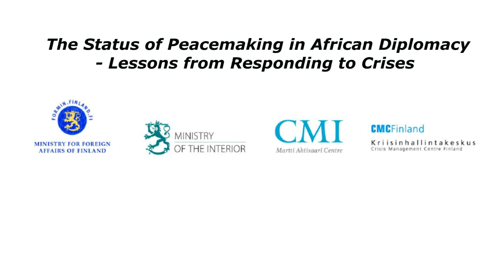The Status of Peacemaking in African Diplomacy – Lessons from Responding to Crises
1.9.2014 SEMINAR
The Status of Peacemaking in African Diplomacy
– Lessons from Responding to Crises
Ministry for Foreign Affairs, Entry Hall of Department for Communications,

10.15 – 10.35
Opening words
Ms. Anne Sipiläinen, Under-Secretary of State: Development Cooperation and Development Policy, Ministry for Foreign Affairs
Antti Häikiö, Ministerial Adviser, National Civilian Crisis Management Capabilities, Ministry of the Interior
Päivi Kuosmanen, Head of Development, CMC Finland
Tuija Talvitie, Executive Director, Crisis Management Initiative, CMI

10.35 – 10.45
Introduction of panelists, CMI
Initial Reflections
Ambassador Nureldin Satti
Ambassador Nicolas Bwakira
Ambassador David Kapya
Colonel Mbaye Faye
Mr. Georg Charpentier

10.45 – 10.55
Reflections from Pekka Haavisto, Minister for International Development

10.55 – 11.25
Panel discussion
General reflections & lessons from case studies
Facilitator Itokonde Kakoma, Head of Sub-Saharan Africa, CMI

11.25 – 11.55
Discussion - questions and answers

11.55 – noon
Concluding remarks